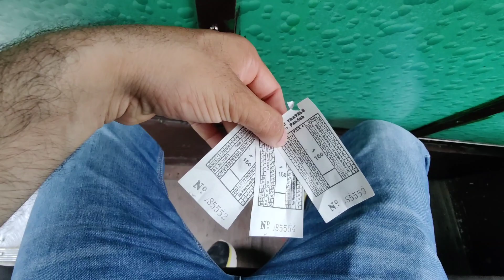ऊना to कुल्लू बस का सफर / ऊना बस स्टैंड हिमाचल / kullu to Una Bus / kullu Himachal Pradesh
ऊना बस स्टैंड हिमाचल

ऊना to कुल्लू बस का सफर
 Una to kullu Himachal Pradesh
una se कुल्लू के लिए बस सर्विस है
उसका नाम अंजली  or अनुज है
सुबह 9:00 से 9:15 बजे चलती है।
मैंने इस वीडियो मे बस जहां जहां रूकती है। उस जगह के बारे में भी बताएं।
वीडियो को एंड तक देखना।